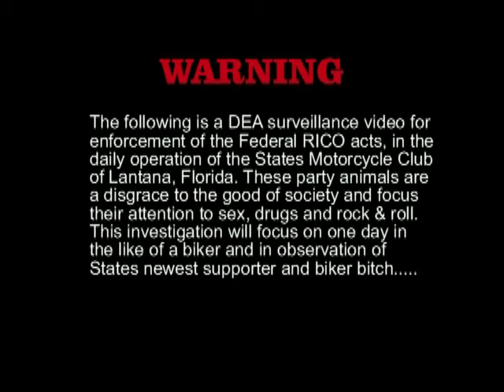Run w States MC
Riding with States MC